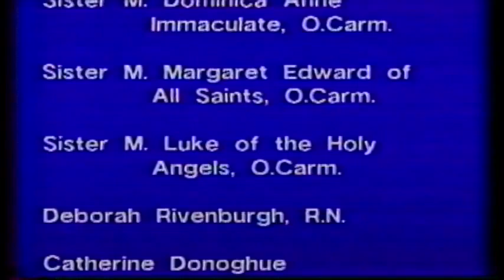Caring Hands (Part Two): A Story of Life & Ministry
A documentary presentation of the Mission to the elderly by the Carmelite Sisters. Actual photos of Venerable Mary Angeline Teresa.  This documentary was created in the 1980's.